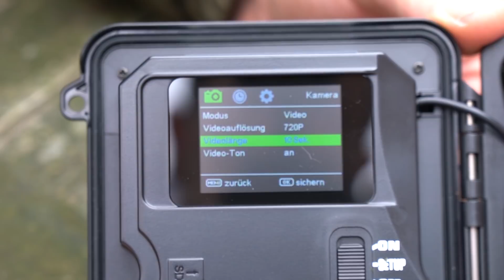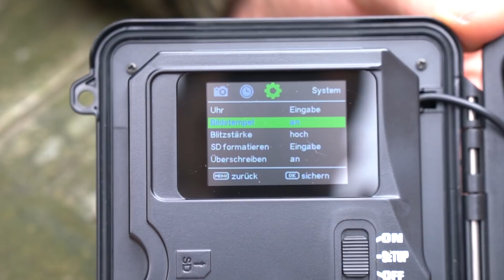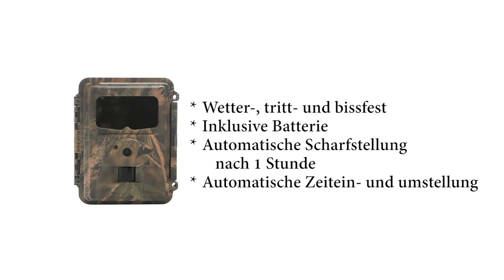Seissiger Wildkamera Special-Cam Classic HD 12MP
Bei Auslösung durch den Bewegungsmelder oder den Zeitraffer (kombinierbar) werden hochauflösende Fotos mit 12 Megapixel (4000x3000 Pixel) und/oder (kombinierbar) echte FULL-HD-Videos aufgenommen (mit Ton). Tagsüber gestochen scharf und in Farbe.

Bei Nacht sorgt der besonders leistungsstarke, komplett unsichtbare Infrarot-Blitz (940 nm) für besonders kontrastreich ausgeleuchtete Schwarz-Weiß-Aufnahmen. Mit Serienbild-, Timer und Ring- Speicherfunktion. Bildstempel mit Auslösemodus, Datum, Uhrzeit, Mondphase, Temperatur und Batteriezustand. Integriertes Farbdisplay, intuitive Menüführung und große Bedientasten. Reichweite, Blitz und Bewegungssensor: 20 Meter. Mit ¼-20“ Kameragewinde und Anschluss für externe Stromversorgung.

Robustes, wetterfestes und unauffälliges Gehäuse. Jetzt mit 12 MP Auflösung, Auslöseverzögerung von 0,5 Sekunden, Möglichkeit der Ringspeicherung (d.h. sollte der Speicher voll sein, werden die ältesten Daten überschrieben) und der Möglichkeit, den Bewegungsmelder kombiniert mit dem Timer mit unterschiedlichen Uhrzeiten und Wochentagen zu programmieren. (z.B. zur Überwachung von Geschäftsräumen)